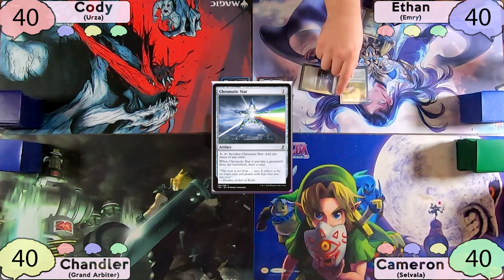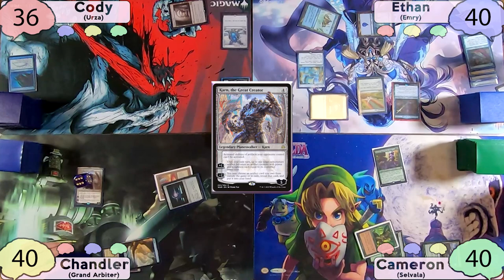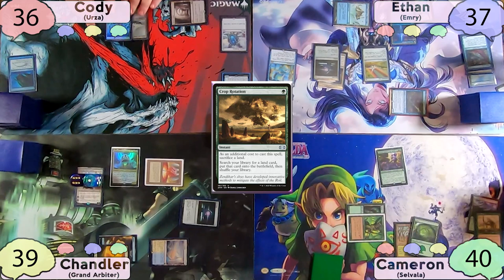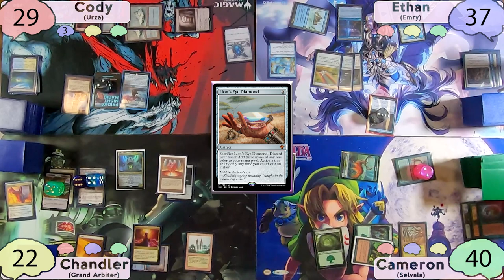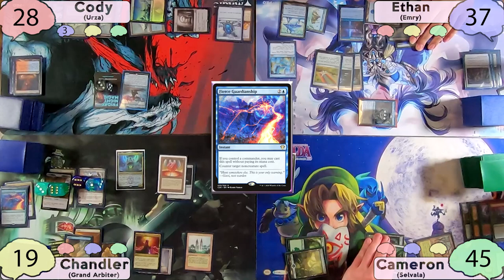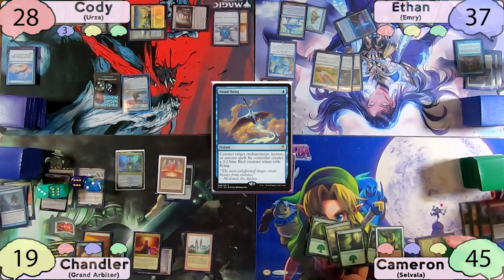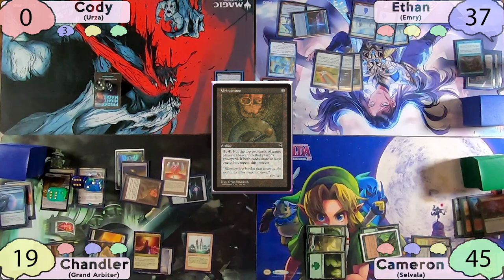Urza vs Emry vs Grand Arbiter Augustine IV vs Selvala | cEDH Gameplay | Smooth Brain EDH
Hope you guys enjoyed! Let us know if you's like to see more cEDH content more often!